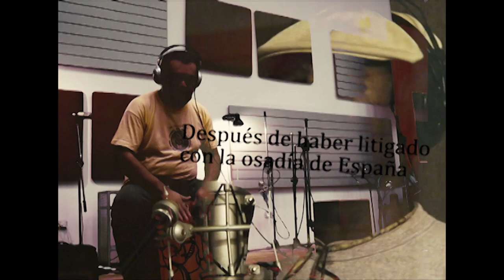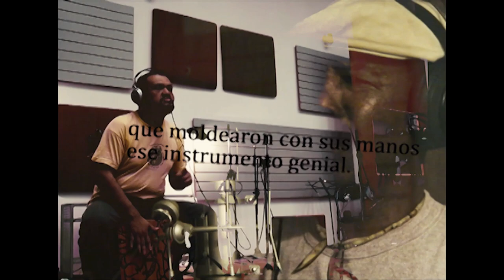Negros de Miércoles - El armonioso Cajón - Décima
Los Negros de Miércoles - El armonioso Cajón - Décima (Andrés Mandros Gallardo)

Andrés Mandros Gallardo: Voz, composción
Hubert Reyes: cajón

Los Negros de Miércoles:
Hubert Reyes: Dirección, cajón, coros
Juan Palomino: voz
Luis Mina: voz
Gastón Jalef: congas
Gloria Quicaño: cajón
Pepe Cornejo Santa Cruz: cajón
Juan Pablo Togneri: bajo
Julio Cahua: Guitarra
Martín Morales: Guitarra, guitarra acústica
Andrés Mandros: coros
José Rangel: trombón
Francisco Huici: saxos, coros, producción
Rodolfo “Pocholo” Casaretto: bongó
Francisco Cama: coros
Alejandro Córdoba: quena, sikus, charango

Grabado en abril y mayo de 2011 en Casafrida
Técnico: Hernán Caratozzolo
Asistente: Mariano Cuello
Masterizado en Casafrida por  Hernán Caratozzolo
Fotografía: Juan Biderman
Cámaras: Pablo Castriota y Daniel Schnock
Diseño: Agustín Burgos
Producción Artística: Francisco Huici y Hubert Reyes
Producción General: Francisco Huici y Negros de Miércoles

Fundado por el musico y percusionista Hubert Reyes, el grupo rescata los Ritmos Afroperuanos, atraves de ritmos como el festejo, el lando, la zamacueca y la poesia negra de escritores como Nicomedes Santa Cruz. ■ Comenzaron sus presentaciones en el sotano del restaurant Status y durante los ultimos años tocan con regularidad en el circuito de bares y centro culturales porteños ( Espacio Eclectico, No Avestruz, Centro Cultural Torquato Tasso, Bar Tuñon, La Trastienda, El Empujon del diablo, La Peña Colorado, La forja etc ) y en diferentes eventos afines con la cultura Afro ( Foro Mundial de Educacion, Congreso Internacional de Culturas Afroamericanas, Ecunhi " Argentina negra es Mujer " III, Festival Nacional de Cultura Afroargentina ). ■ En Diciembre del 2006 recibieron uno de los premios otorgados por INADI a las 20 personalidades y/o instituciones destacadas en la defensa de derechos y la lucha contra la discriminacion :" Premio Buenas Practicas en la lucha contra la discriminacion ". ■ En el 2010 fueron invitados por el Consul Peruano en la hermana republica Oriental de Uruguay a realizar un concierto en la reconocida Sala Zitarrosa.